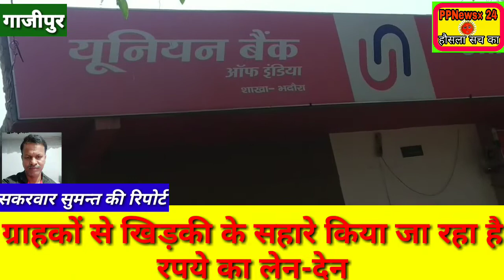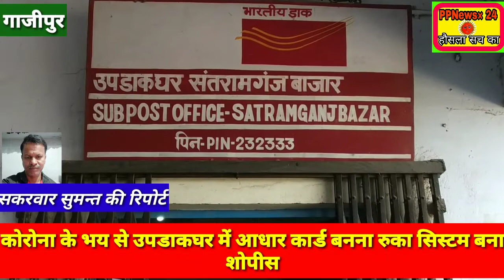कोरोना से बैकों में कुछ इस तरह हो रहा है काम-कहीं सतर्क तो कहीं दिख रही लापरवाही